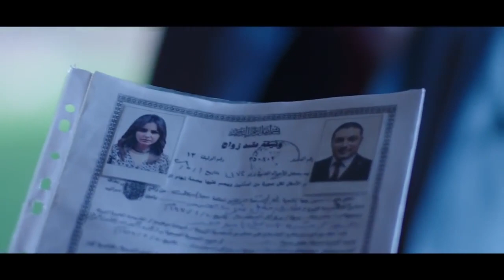يا ترى سيف مش طايق | دكتور رفيق | ليه ؟ ... ودايما بيهاجم علياء علشانه ليه ؟ 😮🤔